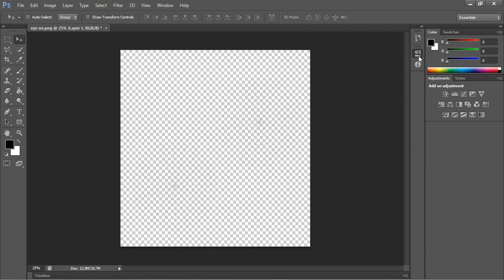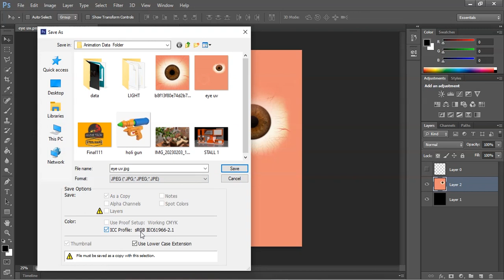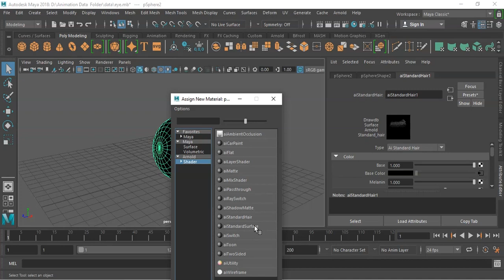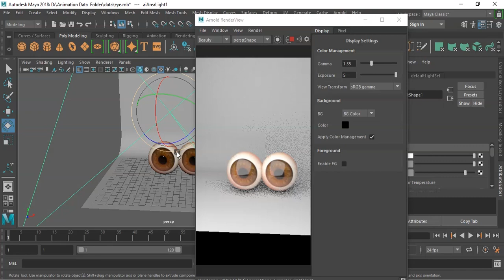HOW TO MAKE EYE AND TEXTURING WITH (UV EDITOR) in maya --FINAL PART 2--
HELLO..!!!
GUYS WELLOME BACK TO NEW VIDEO
THIS TUTORIAL IS GOOD FOR BEGINNERS